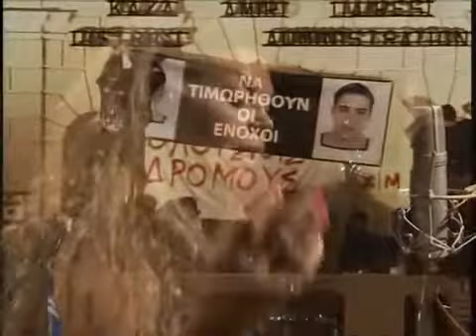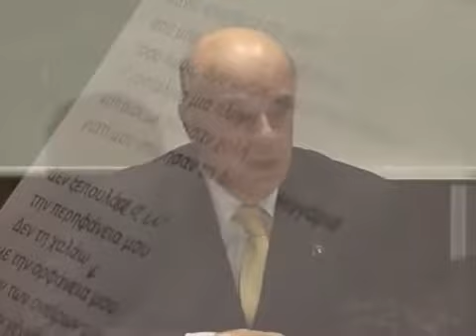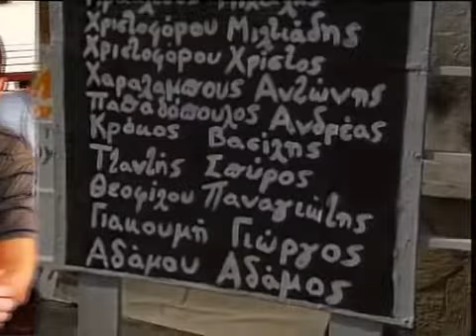DIDIMA ONEIRA -ELENI DIMOU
Mousiki - Aristos Moschovakis
Stihoi - Rodoula papalambrianou
Fonitika - Konstantinos christoforou
Enorhistrosi -Andrea georgallis
Ermineia -ELENI DIMOU